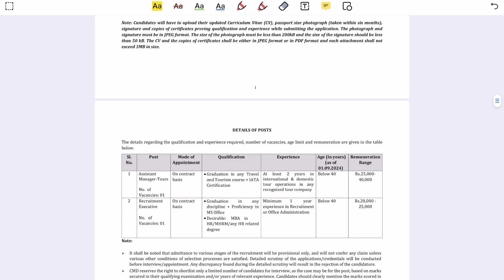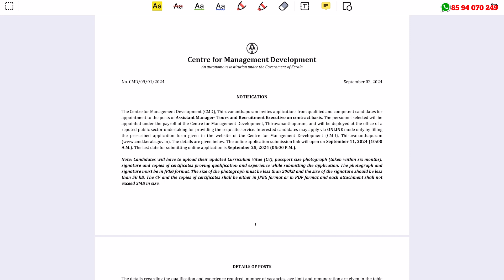കേരള സര്‍ക്കാര്‍ സ്ഥാപനത്തില്‍ ജോലി - 40000 രൂപ വരെ ശമ്പളം